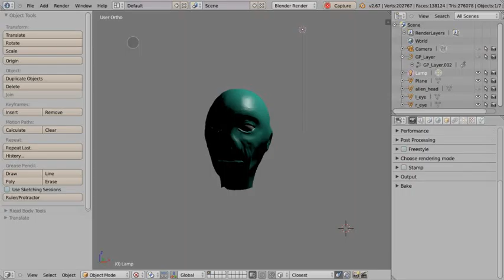Accomplished two tasks at once: screencast and baking normal maps. I feel good about this...